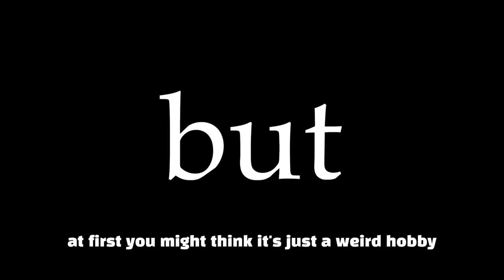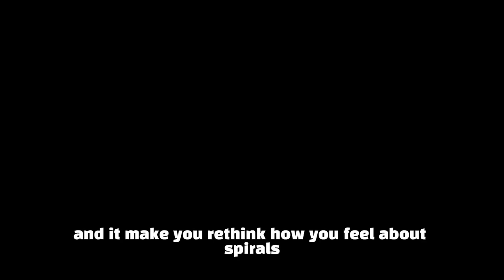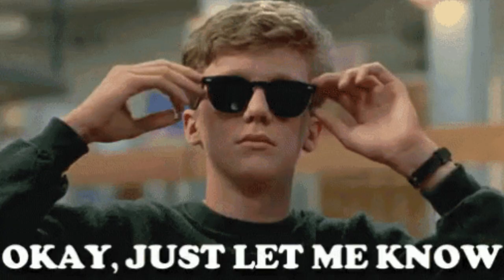Spirals—The Only Thing More Twisted Than My Life! Uzumaki Episode 1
O N E     C L I C K     A W A Y     F R O M     M O R E     M A D N E S S ! :

Just a heads-up: I don’t own any of the anime visuals you see here, but the voice-over and summary are all mine!